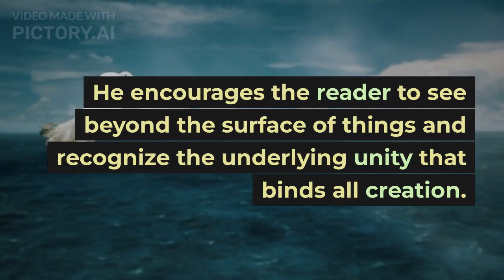the book of mirdad summary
“Samutherathin Samaneedhi” Team

𝐀𝐧𝐲 𝐯𝐢𝐝𝐞𝐨 𝐨𝐫 Audios or 𝐢𝐦𝐚𝐠𝐞𝐬 𝐢𝐧 𝐭𝐡𝐢𝐬 𝐯𝐢𝐝𝐞𝐨 𝐡𝐚𝐬 𝐛𝐞𝐞𝐧 𝐮𝐬𝐞𝐝 𝐨𝐧𝐥𝐲 𝐭𝐨 𝐜𝐨𝐧𝐯𝐞𝐲 𝐦𝐞𝐬𝐬𝐚𝐠𝐞𝐬 𝐭𝐨 𝐭𝐡𝐞 𝐯𝐢𝐞𝐰𝐞𝐫𝐬. 𝐈 𝐝𝐨𝐧'𝐭 𝐢𝐧𝐭𝐞𝐧𝐝 𝐭𝐨 𝐢𝐧𝐟𝐫𝐢𝐧𝐠𝐞 𝐭𝐡𝐞 𝐜𝐨𝐩𝐲𝐫𝐢𝐠𝐡𝐭 𝐨𝐟 𝐚𝐧𝐲𝐨𝐧𝐞.

𝐓𝐡𝐢𝐬 𝐕𝐢𝐝𝐞𝐨 𝐎𝐧𝐥𝐲 𝐅𝐨𝐫 𝐄𝐧𝐭𝐞𝐫𝐭𝐚𝐢𝐧𝐦𝐞𝐧𝐭 and News 𝐏𝐮𝐫𝐩𝐨𝐬𝐞 𝐀𝐧𝐝 𝐓𝐡𝐢𝐬 𝐂𝐡𝐚𝐧𝐧𝐞𝐥 𝐃𝐎𝐄𝐒 𝐍𝐎𝐓 𝐏𝐫𝐨𝐦𝐨𝐭𝐞 𝐨𝐫 𝐞𝐧𝐜𝐨𝐮𝐫𝐚𝐠𝐞 𝐀𝐧𝐲 𝐢𝐥𝐥𝐞𝐠𝐚𝐥 𝐚𝐜𝐭𝐢𝐯𝐢𝐭𝐢𝐞𝐬, 𝐚𝐥𝐥 𝐜𝐨𝐧𝐭𝐞𝐧𝐭𝐬 𝐩𝐫𝐨𝐯𝐢𝐝𝐞𝐝 𝐛𝐲 𝐓𝐡𝐢𝐬 𝐂𝐡𝐚𝐧𝐧𝐞𝐥.